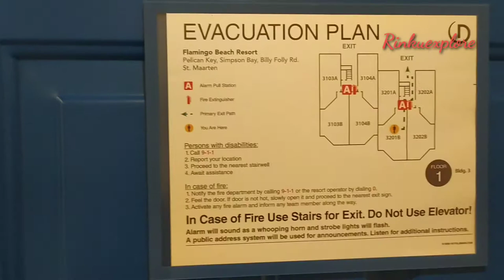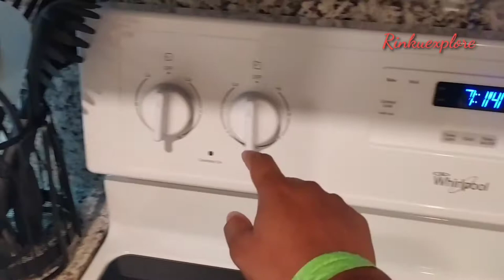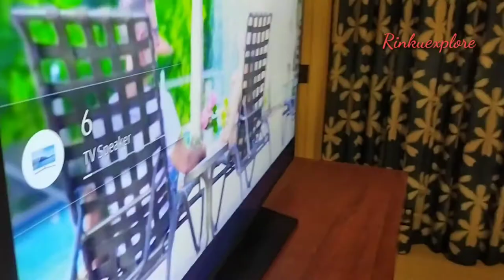Flamingo Beach Resort || Top luxury hotel room in St.Maarten||Rinkuexplore||(Caribbean island)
Hello everyone, I'm Rinku pradhan,traveling to St. Maarten . Flamingo beach resort (Diamond resort) is the best hotel in St. Maarten. the hotel atmosphere is wonderful and the view from the room is amazing.

this is my favorite video. please watch fully don't skip the video. you can find in my video fully hotel room and amazing view from the balcony.

Rinkuexplore is my channel name.